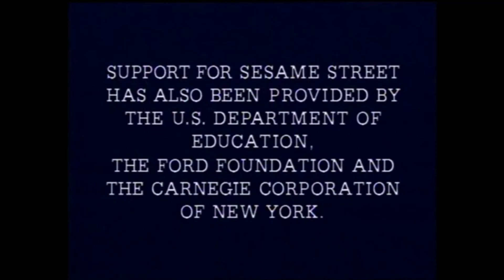Sesame Street - 2545 street scenes